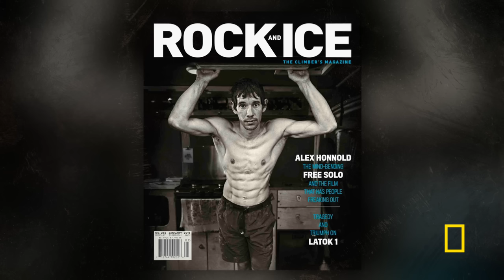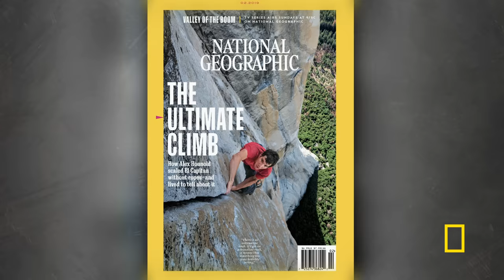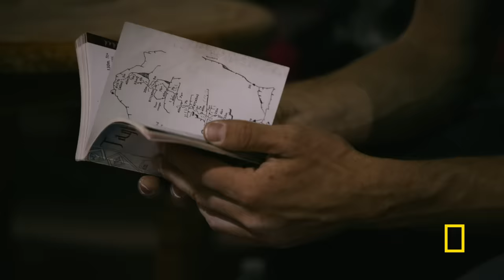Before Free Solo (Full Episode) | Edge of the Unknown with Jimmy Chin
Alpinist Alex Honnold wants to climb huge walls in Morocco without a rope.